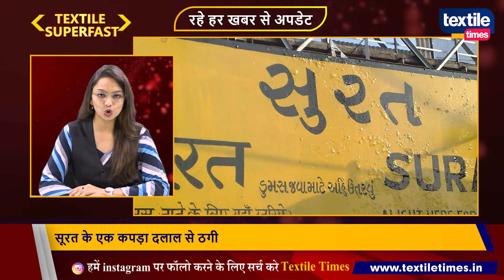कपड़ा बाजार की प्रमुख खबरें Textile Super Fast Textile Times 16 7 2021